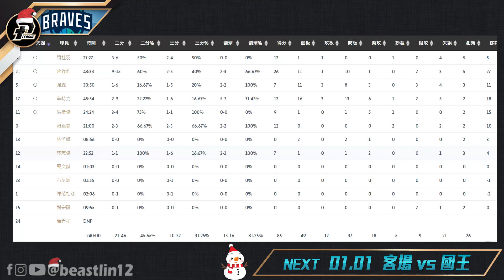野獸怒吼 助攻隊友命中三分｜林志傑7分2助攻｜2022.12.25 PLG例行賽 臺北富邦勇士 vs 桃園璞園領航猿